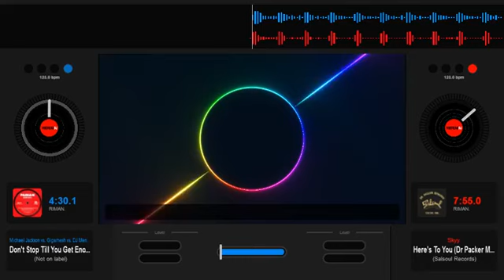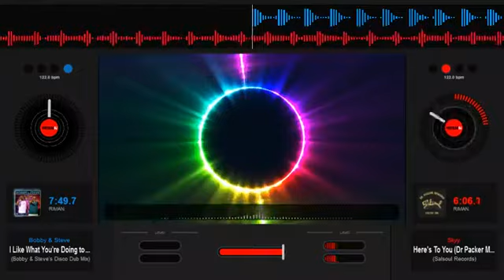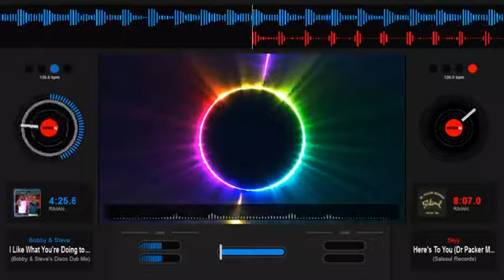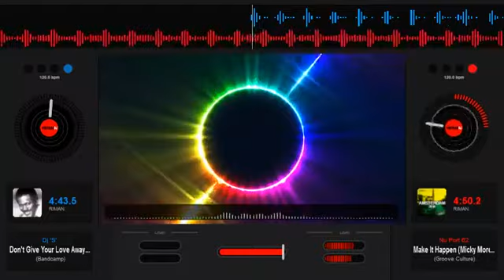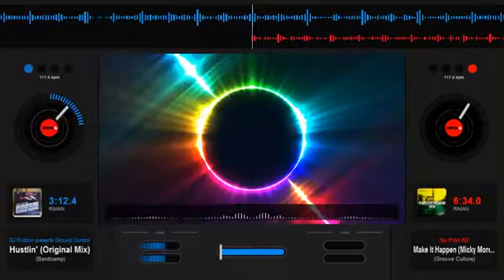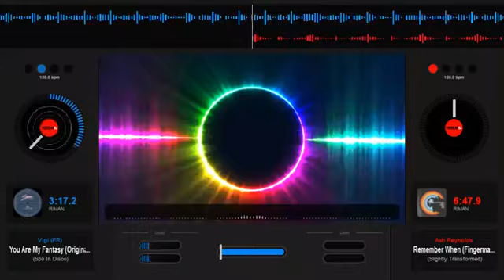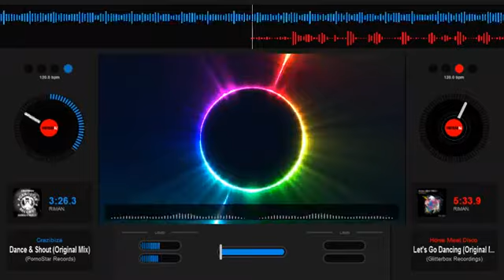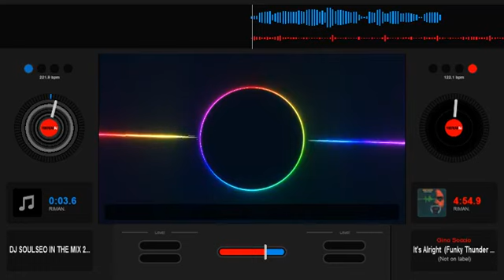Disco Night by Soulseo 11 04 2020